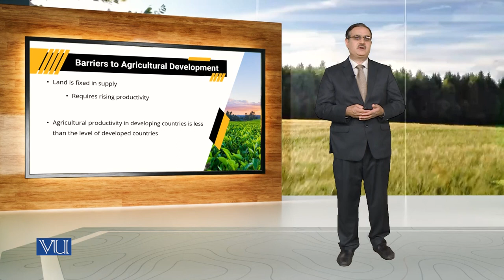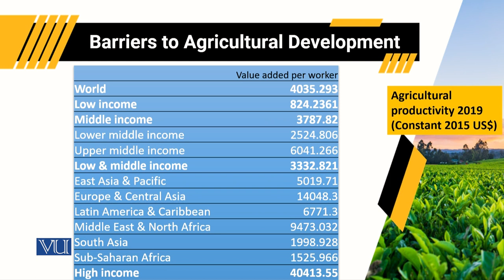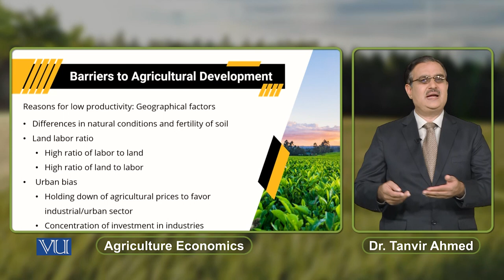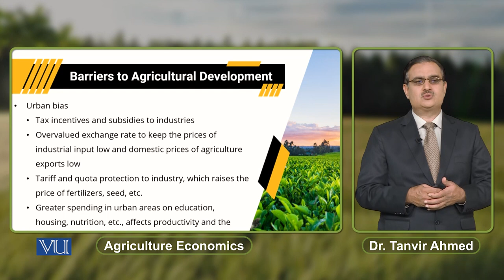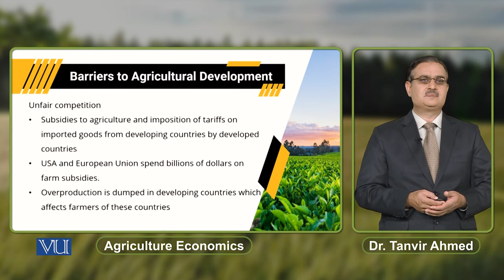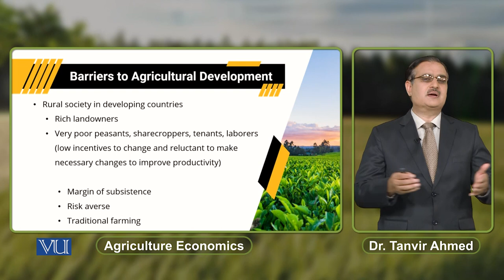Barriers to Agricultural Development | Agricultural Economics | ECO608_Topic146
Topic146: Barriers to Agricultural Development,
By Dr. Tanvir Ahmed